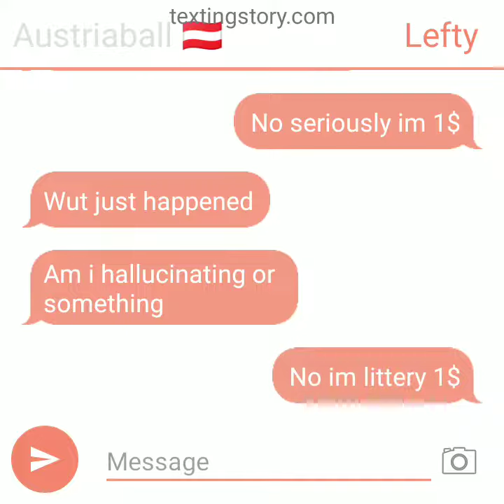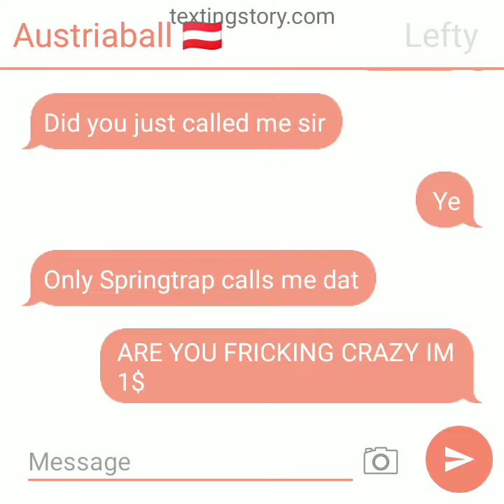LeFtY iS fIvE dOlLaRs 2